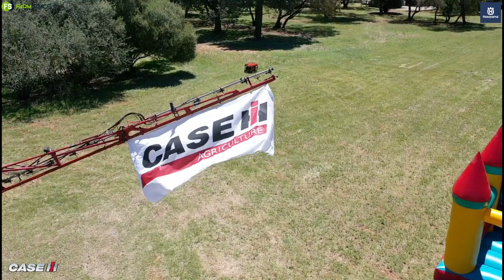Husqvarna and Case Bloemfontein Black Friday collaboration!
What an amazing day this was...